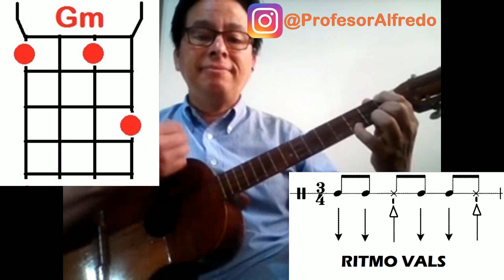VIAJERA DEL RÍO. Tutorial de Cuatro acompañante. Letra y Acordes. CUATRO FÁCIL, RÁPIDO Y SENCILLO.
En éste tutorial de cuatro acompañante vamos a aprender cómo tocar el vals VIAJERA DEL RÍO de Manuel Yánez, en la voz de Aquiles Machado, en el cuatro venezolano o cuatro llanero básico, tonalidad Do mayor.

DONACIONES
Pagomóvil:
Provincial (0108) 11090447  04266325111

VIAJERA DEL RÍO LETRA Y ACORDES PARA CUATRO
Paseando una vez
Por el malecón
Extasiado me quedé
Al ver una flor perfumando el río
Era angelical
Como el azahar
Y corría y corría
Buscando el horizonte se perdía
La quise tocar
La quise abrazar
Quise amarla como a ti
Ni que fuera un mago
Para contener la fuerza del río
Y se fue ocultando
Y se fue marchando
Luego desapareció
Pasaron los años
Y el arcano tiempo la alejó de mí
Por eso en mis sueños
Cuando la recuerdo
Triste voy al malecón
Para ver si el río cambia la corriente
Y vuelvo a ver mi flor
La quise tocar
La quise abrazar
Luego desapareció
Pasaron los años y el arcano tiempo la alejó de mí
Cuando la recuerdo
Siempre voy al malecón
Para ver si el río
Cambia la corriente y vuelvo a ver
Mi flor